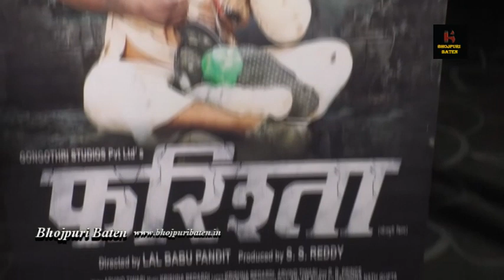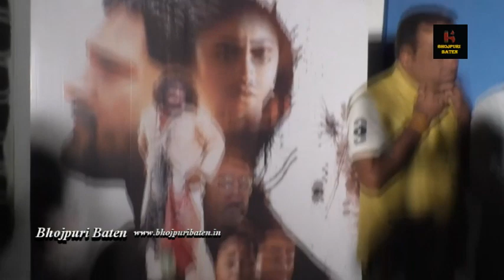खेसारी लाल यादव और लाल बाबू पंडित मूवी फरिश्ता का फर्स्ट लुक आउट पूरा वीडियो | Khesari lal yadav